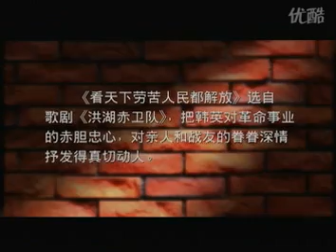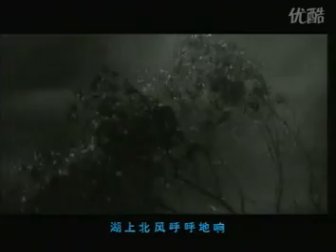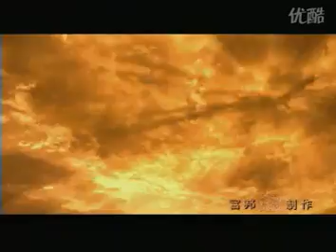彭麗媛 中國歌劇選段6 看天下勞苦人民都解放 歌劇《洪湖水赤衛隊》--中國第一夫人